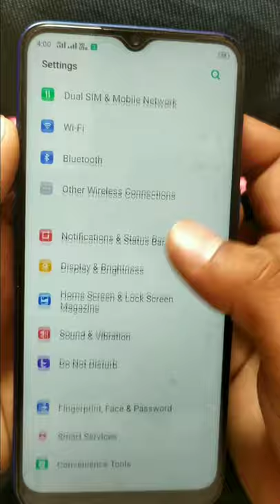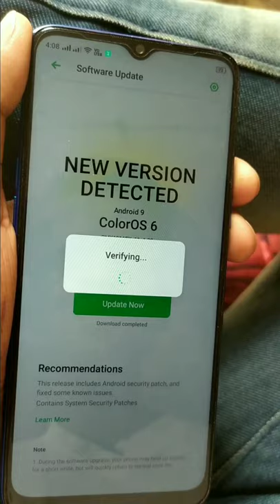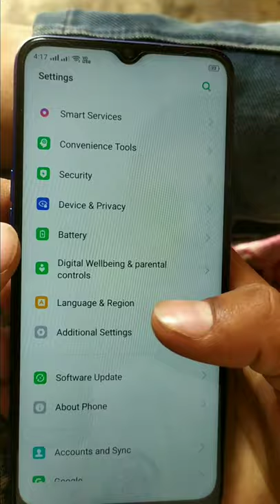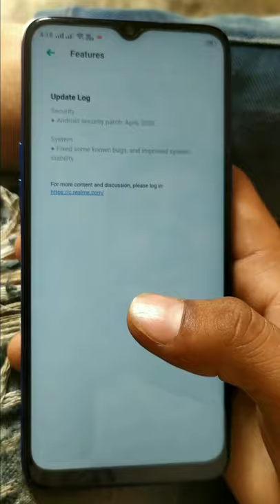Realme 5/5s/5i new ui update / realme 5 android 10 update start rolling out । Realme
Hellow friends in this video I'm going to show realme 5/5s/5i update ..
So you can see your mobile update in realme update download in your mobile's settings..

Realme update
Realme 2020 update
realme updates for Realme phones
Realme update 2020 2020 update for relame
Realme update in 2020 Realme ui update
Realme 5 april update realme 5s official ui update realme 5i official 5i update realme 5s ui version April update Realme 5i official ui April update for realme phone like realme 5s realme 5i realme 5

Realme update fast
Realme update
Realme 5 security system update
Realms 5 mobile update
Realme 5i Mobile phone update
Realme 5s security system update
Realme 5i security system update
Realme 5s mobile phone update
Realme 5 mobile phone update
Realme original update
Realme 5 original ui update
Realme 5s original update
Realme 5i original update
Realme 5 security system stable update
Relame 5s security system stable update
Realme 5i security system stable update
Relame ui update for realme 5s
Realme ui update for realme 5i
Realme ui update for realme 5
Realme update kab aayega